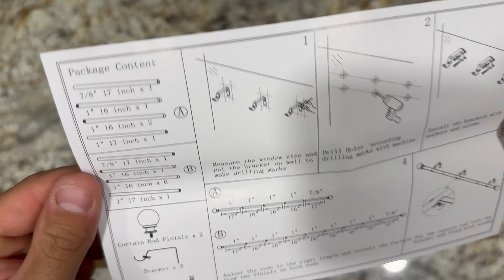Really Nice 6ft Curtain Rod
6ft Curtain Rod *LINK*
This curtain rod is also great for bathroom design plans. Use it as a towel holder. Love how it came together for us in the office window space. easy to setup and build. Check this out.

Thanks for stopping by! We make review content for products (some purchased & some gifted) and share our favorite ones here, on our channel! Don't forget to hit the “bell” button as well, so you never miss any of our content! :)